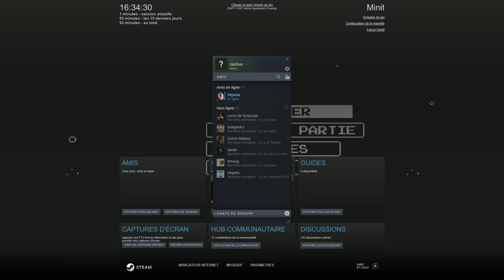Désordonné (Run 1) | Minit #3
Ce let's play part dans tous les sens, mais néanmoins on avance plutôt bien !